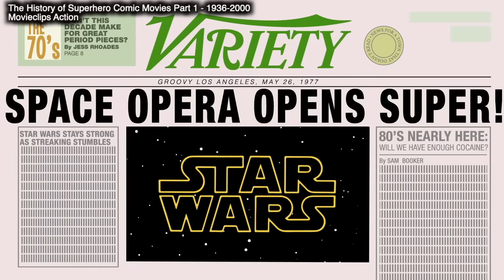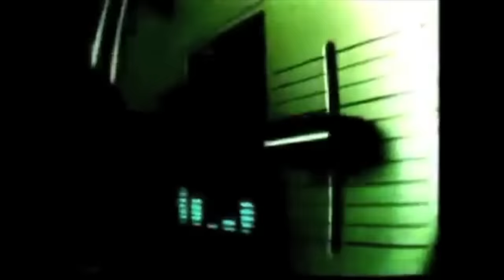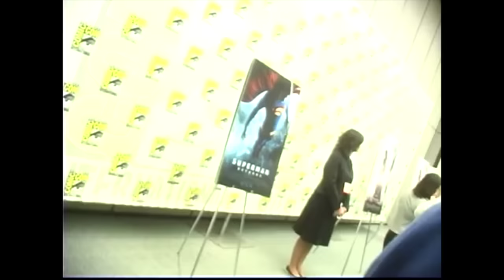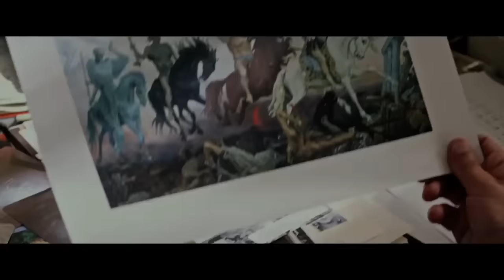Everyone Knew : Bryan Singer | dreading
An open secret (please watch)